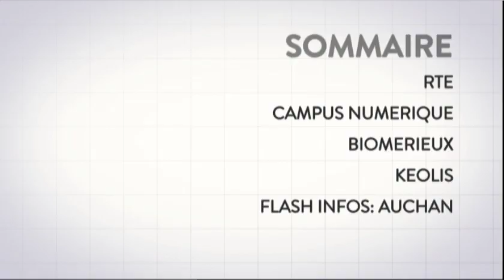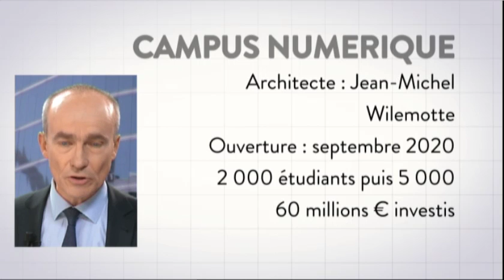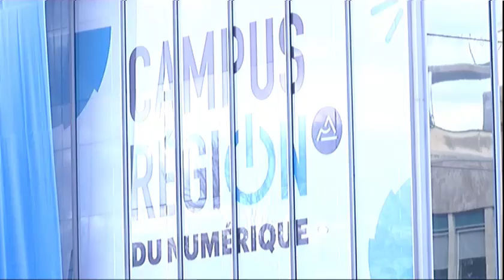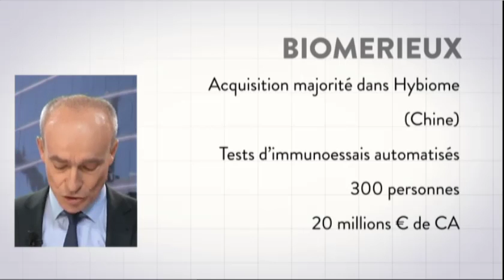Lyon Décideurs - Jean-Claude Condamin - Sogelym-Dixence 15/11/2018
Il a réalisé les tours Oxygène et Incity, les sièges sociaux de bioMérieux et du Groupe SEB, le promoteur Sogelym-Dixence, poursuit ses investissements à Lyon (Cours du Midi, Urban Garden à Gerland, Sadena à Villeurbanne, New Age à Part-Dieu) et à Paris (nouveau Campus Sciences Po Paris, les Lumières Pleyel, Gaspard St-Denis, boulevard Haussmann). Sans oublier une activité de maintenant en Suisse. Jean-Claude Condamin, le Président fondateur de Sogelym-Dixence passe en revue les grands projets du groupe lyonnais. Au total, 2018 sera un bon millésime pour le promoteur lyonnais.